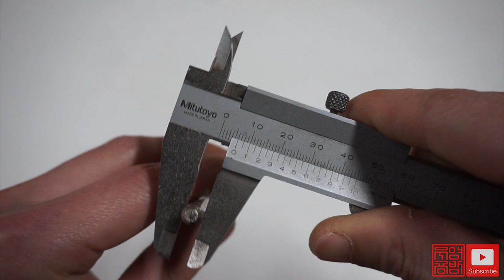Making a Awl from an old drill bit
Making awl with brass cap and old drill bit. The handle is red heartwood.